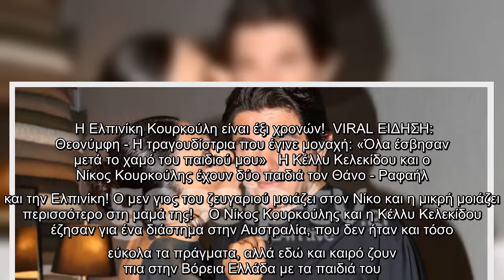Κέλλυ Κελεκίδου: Η κόρη της Ελπινίκη μεγάλωσε – Εσύ την είδες τελευταία;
Η Ελπινίκη Κουρκούλη είναι έξι χρονών!  VIRAL ΕΙΔΗΣΗ: Θεονύμφη - Η τραγουδίστρια που έγινε μοναχή: «Όλα έσβησαν μετά το χαμό του παιδιού μου»   Η Κέλλυ Κελεκίδου και ο Νίκος Κουρκούλης έχουν δύο παιδιά τον Θάνο - Ραφαήλ και την Ελπινίκη! Ο μεν γιος του ζευγαριού μοιάζει στον Νίκο και η μικρή μοιάζει περισσότερο στη μαμά της!    Ο Νίκος Κουρκούλης και η Κέλλυ Κελεκίδου έζησαν για ένα διάστημα στην Αυστραλία, που δεν ήταν και τόσο εύκολα τα πράγματα, αλλά εδώ και καιρό ζουν πια στην Βόρεια Ελλάδα με τα παιδιά του. Σε παλιότερη συνέντευξή του ο Νίκος Κουρκούλης είχε τονίσει: «Όταν πήγαμε στην Αυστραλία με την Κέλλυ υπήρξε τριβή μεταξύ μας. Ήμασταν όλοι μέρα μαζί… Το 2018 ήταν μια πολύ δύσκολη χρονιά. Με τη νέα χρονιά κάτσαμε με την Κέλλυ και γράψαμε σε ένα χαρτί τα αρνητικά και τα θετικά της ζωής μας. Εκτιμήσαμε όσα έχουμε». Το ζευγάρι έχει επιστρέψει πια στην Ελλάδα και ζει ευτυχισμένα με τα δυο παιδιά του στην Βόρεια Ελλάδα. Δείτε στην παρακάτω gallery τη φωτογραφία που ανήρτησε με την ...